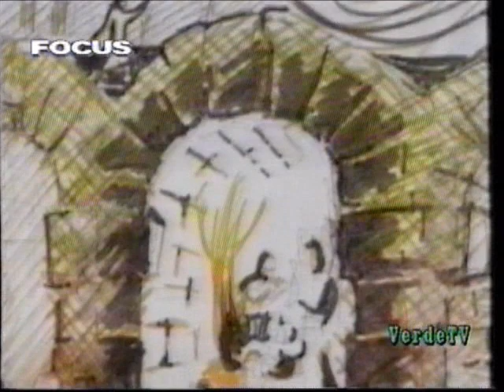VERDE TV - FOCUS - Dicembre 1995 intervista a Vincenzo Cimini di Franca Scagliarini sul presepe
Intervista sul presepe al Teatro Romano di Teramo.